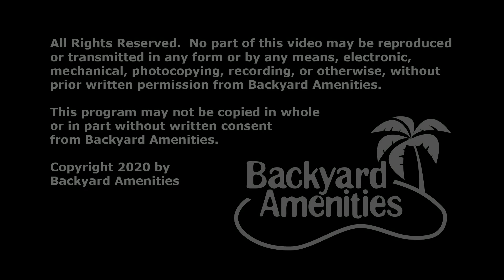Nevarez Pool Design by Backyard Amenities